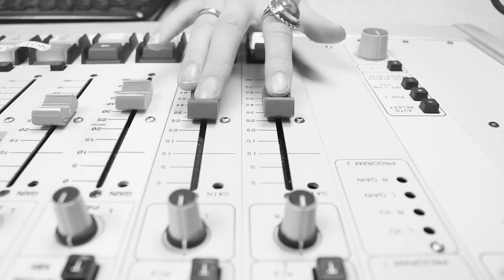Should Schools Teach Financially Literacy?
Financial literacy is such a vital skill for high school students to excel in yet it is highly neglected. Being financially literate will help high school students as they enter into adulthood to avoid debt and financial struggles. So, who should be responsible for teaching high school students how to manage their money?

By: Merced Bracamontes, Jorge Morales, Andres Enriquez, Samuel Hernandez Vicera

“We read Shakespeare because apparently drama and comedy is more important than personal finance.”